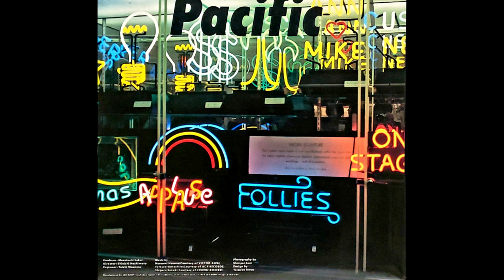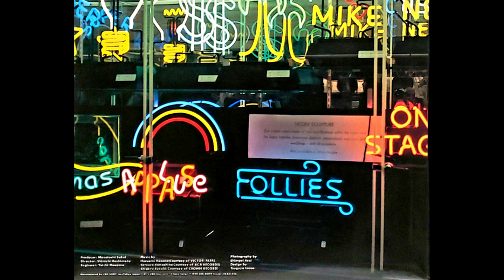SHIGERU SUZUKI - PASSION FLOWER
1978  "Pacific" Lp Producer – Masatoshi Sakai
"Passion Flower" : Backing Vocals – Kayoko Ishu Group
Bass – Kenji Takamizu
Bass Trombone – Sumio Okada
Drums – Tatsuo Hayashi
Percussion – Nobu Saito
Percussion, Flute – Shigeya Hamaguchi*
Piano, Glockenspiel – Ryuichi Sakamoto
Strings – Yoshihisa Tamano Group*
Trombone – Kazuo Usui, Tomoaki Hashizume
Trumpet – Fumiharu Murata*, Kenji Yoshida (2), Takehisa Suzuki
Written By, Arranged By, Guitar – Shigeru Suzuki

    Artwork [2020 Reissue Staff] – Kensaku Nakajima
    Coordinator [2020 Reissue Staff] – Hiroyuki Ayusawa, Yuki Kaihori
    Design – Tsuguya Inoue
    Directed By – Shinichi Hashimoto
    Engineer – Yuichi Maejima*
    Executive-Producer [2020 Reissue Staff] – Hayuru Osaka, Thor Hanaoka*
    Lacquer Cut By – Bernie Grundman
    Management [Great Tracks Producer] – Shigeru Takise
    Photography By – Shimpei Asai
    Producer – Masatoshi Sakai
    Product Manager [2020 Reissue Staff] – Seiichi Fukui